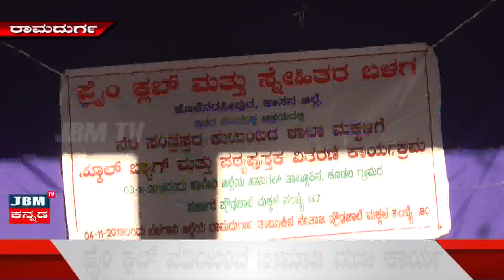ಪ್ರೈಂ ಕ್ಲಬ್ ಮತ್ತು ಸ್ನೇಹಿತರ ಬಳಗದ ವತಿಯಿಂದ